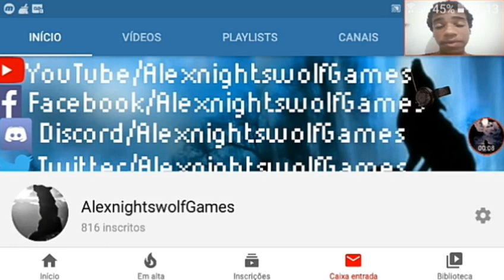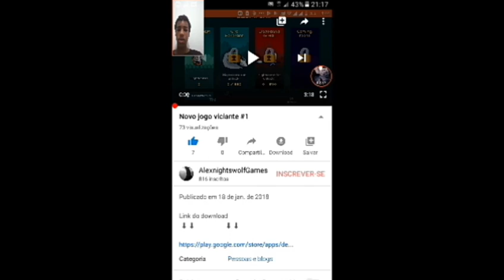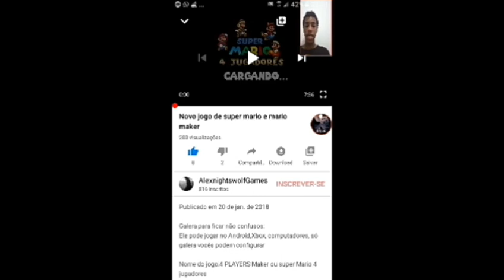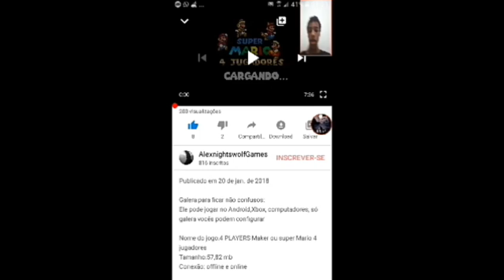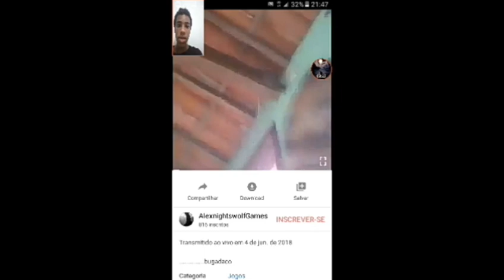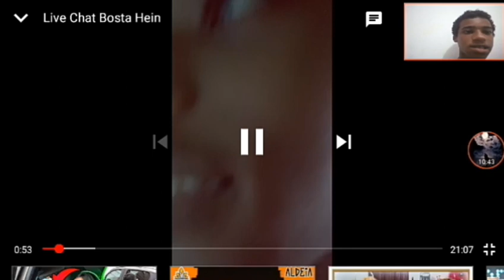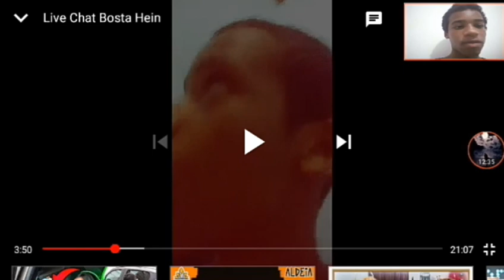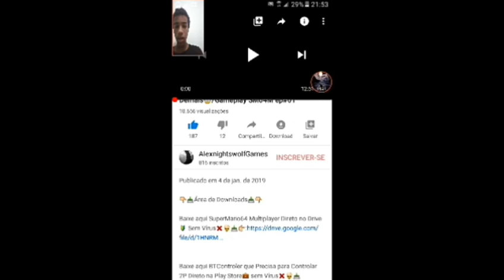🎬Mostrando meus vídeos antigos e momentos do canal de 2018 a 2019🎆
🎬Vídeos Mostrados🎬

add no🔥Free Fire👉:Meu:Alexwolf  Rafael:hackcombo

Quer conversar comigo?min add no youTube🔰👤💬👉:Convite de Add Desativado Veja em Mensagens o Caso

Grupo dos inscritos no youTube🔰👥💬👉:Convite Desativado Veja em Mensagens o Caso

Quer mais vídeos como esse gameplays,tutorias e mais?Inscreva-se no canal e ative 🔔 de notificação e coloque em todas para receber qualquer hora um vídeo ou Lives novo no seu dispositivo e Não Esqueça seu 👍Like para fortalecer ao canal eu agradeço muito👊❤

Para novos Wolfs da família❤
(Sejam bem vindos da Alcatéia do Canal🐺❤🌙)